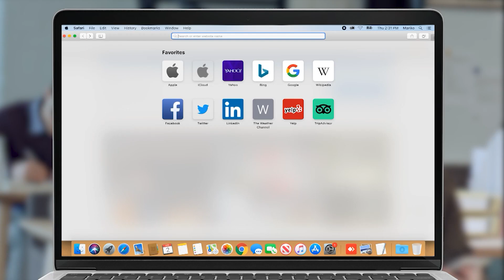«Կամաչեի վիզս ծռած կանգնեի ընտրատեղամասի մոտ,ինչպես համայնքապետի պաշտոնակատարն էանում»․Ավագ Ասատրյան